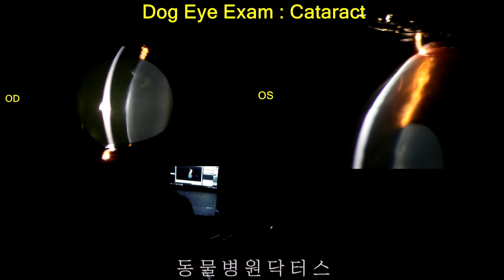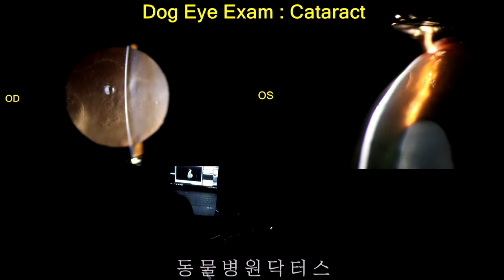Dog Cataract 개백내장